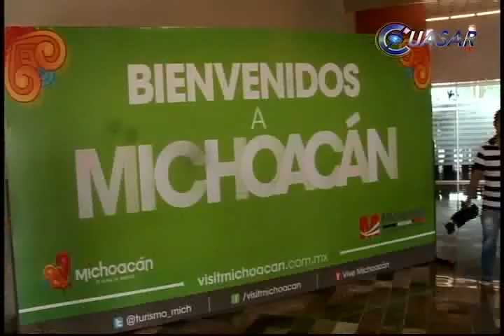Inician vuelos directos de Morelia a Cancún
Este fin de semana se inauguró formalmente el primer vuelo directo de Cancún a Morelia, una conexión directa de ida y vuelta, ahorrará tiempos de traslado. Se busca, además fomentar el arribo de turistas nacionales y extranjeros a Michoacán procedentes de la Riviera Maya...